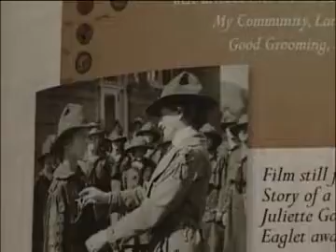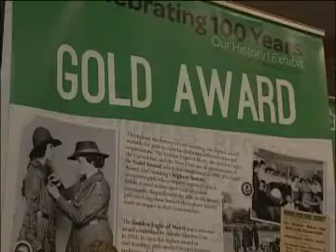Comcast Newsmakers- GSCNC's President Circle Dinner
Girl Scout Council of the Nation's Council- President Circle Dinner